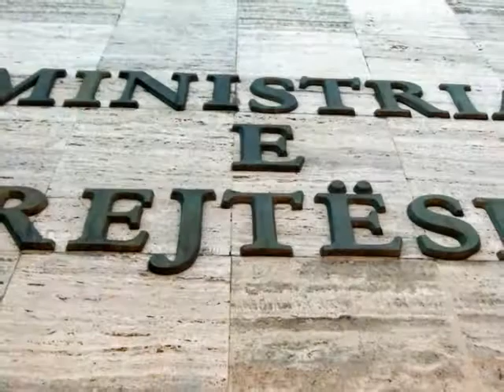2014 G68 TIRANA